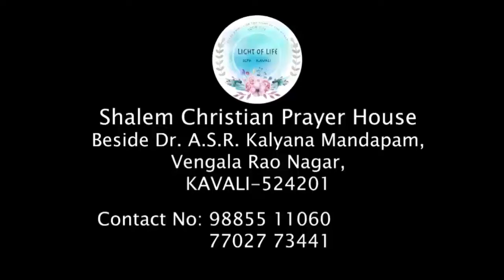BRO.SHALEM RAJ 17-05-19